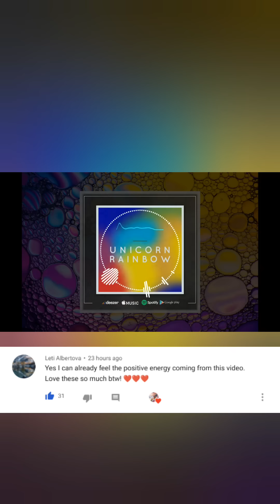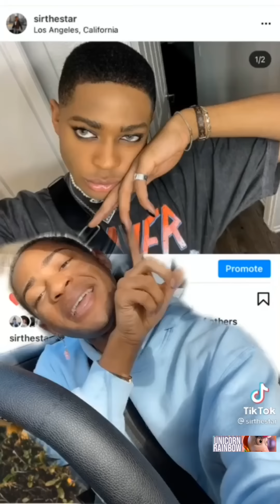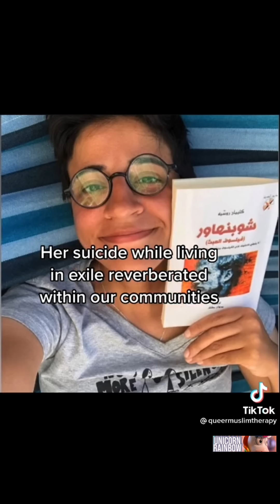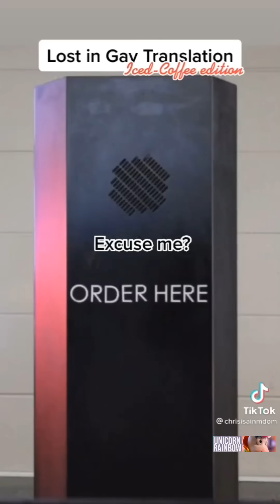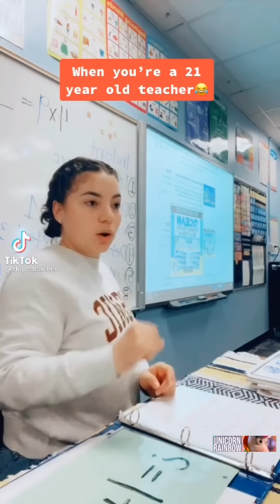LGBTQ+ tiktoks that you will show your grandkids in 2095.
here's another reason to do so, you're gay.

these awesome people in the videos below for more amazing TIKTOK content.

2) Upload your clip and tell us how to credit you. As simple as that! All of the content creators on this channel either agreed, or sent their content to be featured in this video.

For my mental health I have turn off comments notifications, but rest assured I try to read them all 👁️👄👁️

Fair Use: All visuals and sound are no more than a few seconds in length parody the original works are highly transformative and are not in any way a substitute for the original.

Chapters:
0:00 intro
0:15 Shoutouts
1:12 Tiktoks